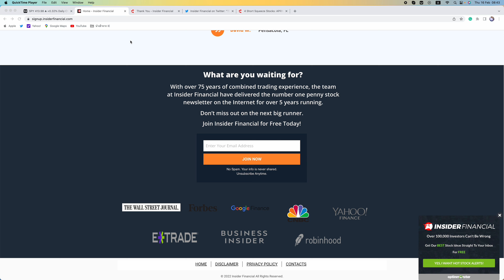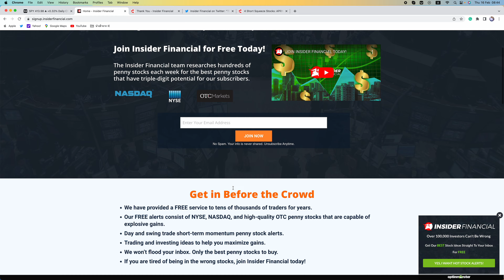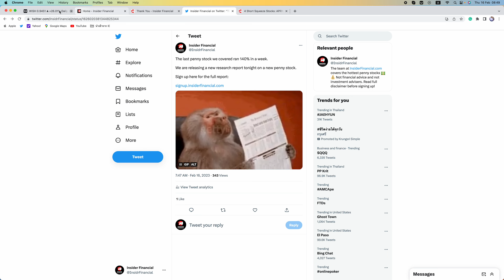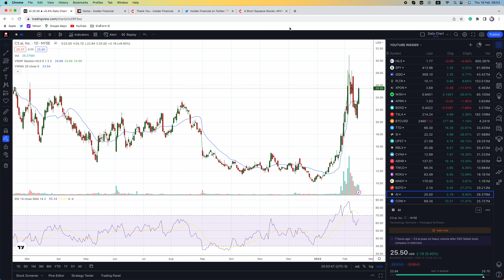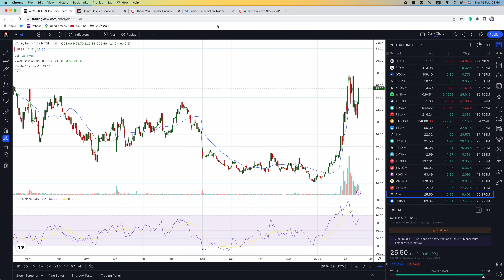New Nasdaq Penny Stock Report For Subscribers 🚀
Insider Financial has released a new report on Nasdaq penny stock trading under $1 to our subscribers. In our last report, HILS ran 140% in a week.

To sign up for our FREE real-time reports and eBooks, go

To sign up for FREE stocks and trade from 4am to 8pm on WeBull, go

This video covers SPY, QQQ, PLTR, XPON, APRN, WISH, HILS, BOXD, TSLA, BTC, SI, COIN, BZFD, AI, TTD, UPST, RBLX, ABNB, CVNA, TWLO, ROKU, and MNDY.